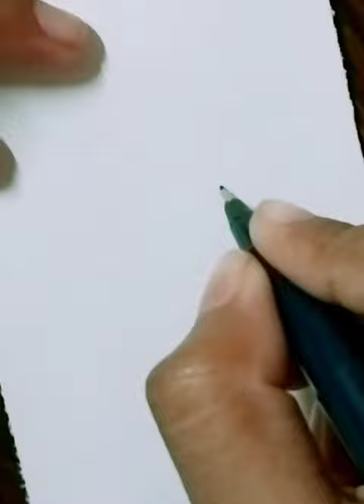How To Draw A Cute Panda | Cute And Easy Drawing For Kids